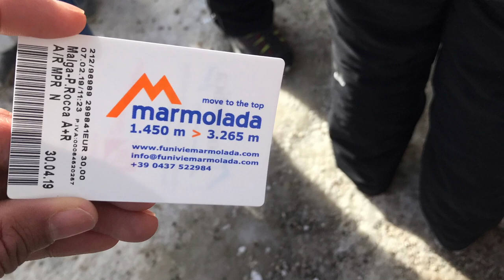MARMOLADA | Malga Ciapela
The mountain is located about 100 kilometres north-northwest of Venice, from which it can be seen on a clear day. It consists of a ridge running west to east. Towards the south it breaks suddenly into sheer cliffs, forming a rock face several kilometres long. On the north side there is a comparatively flat glacier, the only large glacier in the DOLOMITES. (the Marmolada Glacier, Ghiacciaio della Marmolada).

The ridge is composed of several summits, decreasing in altitude from west to east: Punta Penia (3,343 m), Punta Rocca (3,309 m), Punta Ombretta (3,230 m), Monte Serauta (3,069 m), and Pizzo Serauta (3,035 m). An aerial tramway goes to the top of Punta Rocca. During the ski season the Marmolada's main ski run is opened for skiers and snowboarders alike, making it possible to ski down into the valley.

HISTORY
Paul Grohmann made the first ascent in 1864, along the north route. The south face was climbed for the first time in 1901 by Beatrice Tomasson, Michele Bettega and Bartolo Zagonel.

Until the end of World War I the border between Austria-Hungary and Italy ran over Marmolada, so it formed part of the front line during that conflict. Austro-Hungarian soldiers were quartered in deep tunnels bored into the northern face's glacier, and Italian soldiers were quartered on the south face's rocky precipices. It was also the site of fierce mine warfare on the Italian Front. As glaciers retreat, soldiers' remains and belongings are occasionally discovered.